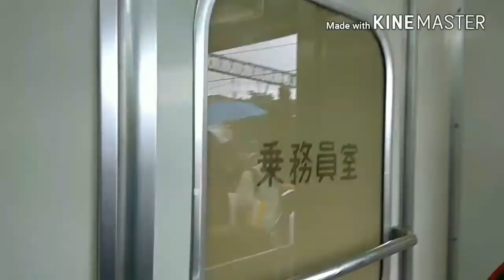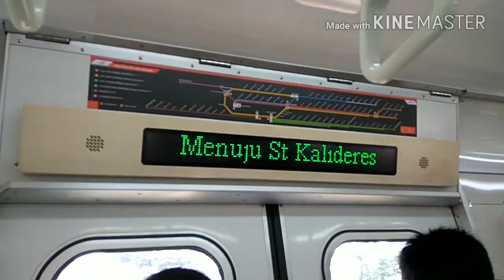Jakarta Commuter Line Mashed Up #5 : Duri, Kalideres, Rawa Buaya Station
My first time ever exploring west Jakarta by train. And Duri station kick the battle wwwww

Gonna explore more and i hope they improve much much more as like the east and south side

Video schedule : every friday and saturday at 7 PM local time